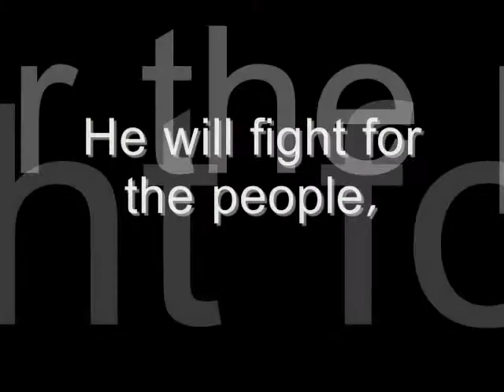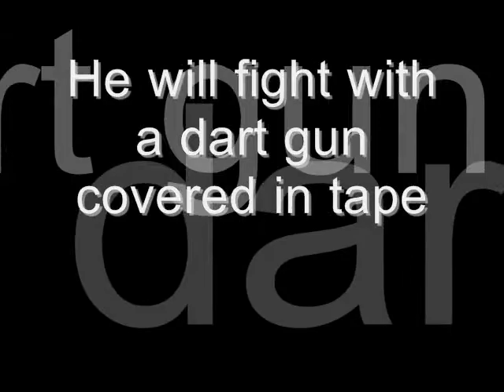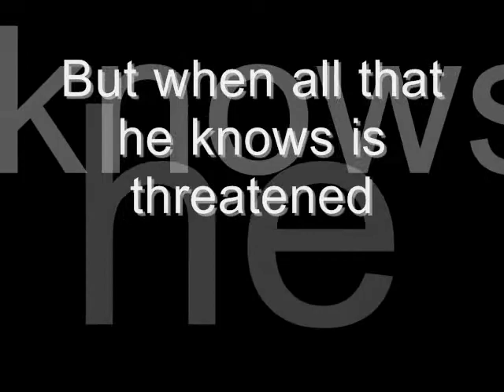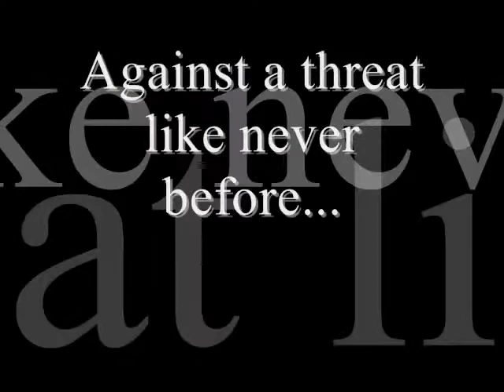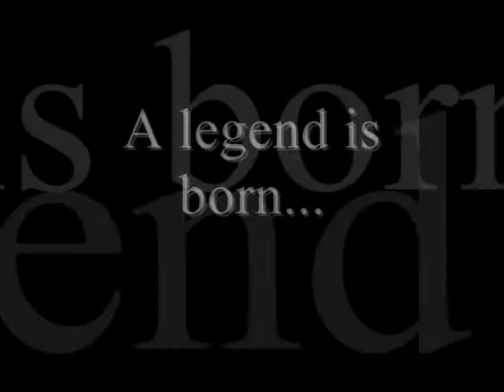Legend of the Meaningless Trailer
In a land like no other, the mighty warrior ventures forth to fight the dark forces of boredom. Based on a novel by Derpdeederp.

Painful Crazy Theme by Derek Vandenberg